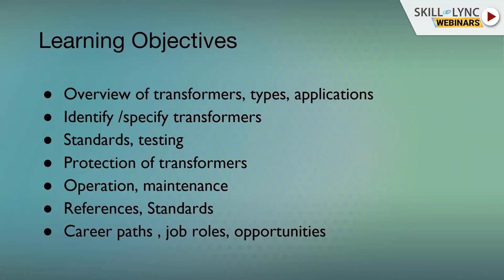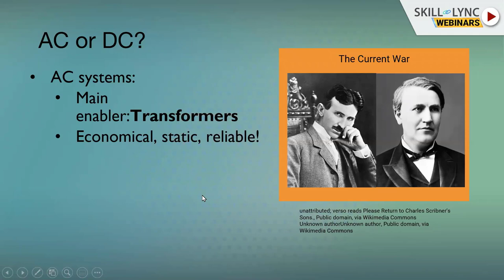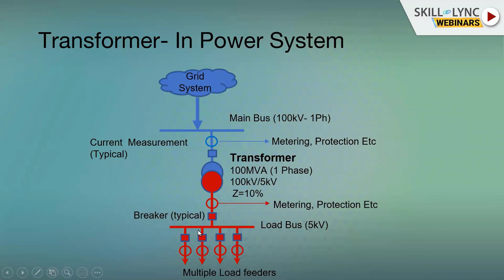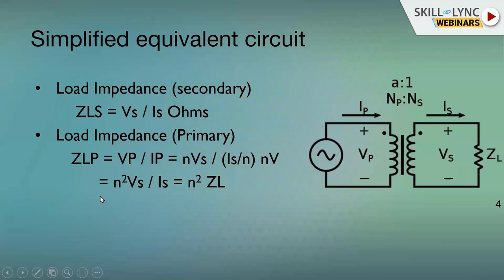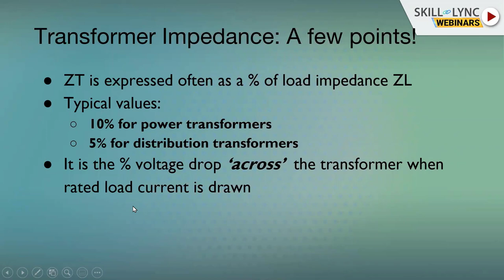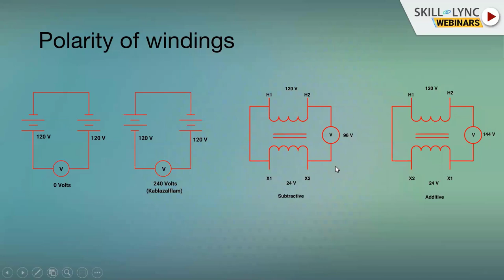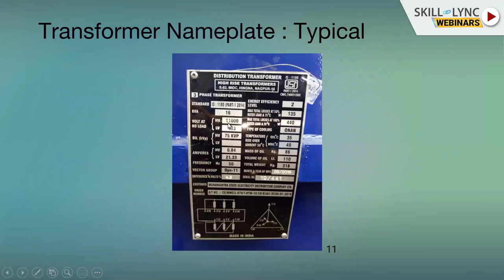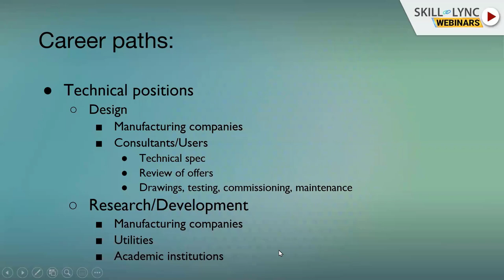Power Transformers (Part - 1) | Skill-Lync | Workshop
In this workshop, we will talk about “Power Transformers”. Our instructor tells us the overview of transformers. Identity / specify types, standards & testing, protection of transformers, operation and maintenance etc. We also discuss the various career paths and job opportunities.

1. Skill-Lync is an e-learning platform for Engineering students with 1000+ positive reviews on Google.
2. Learn industry-oriented technical skills.
3. Work on 15+ Industry oriented projects. Create a strong profile that will help you get recruited.
4. Have a look at the profile of a student of ours
5. Attend live video conferencing support sessions every week.
6. Interact with industry experts and Skill-Lync support team 24/7 to get your doubts clarified
7. Get recruited with help from our placement assistance team.